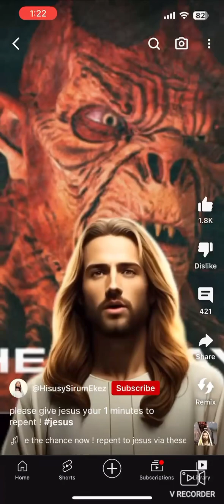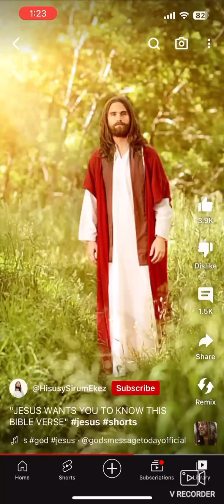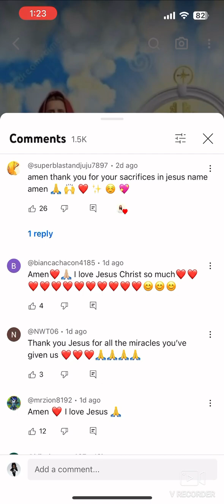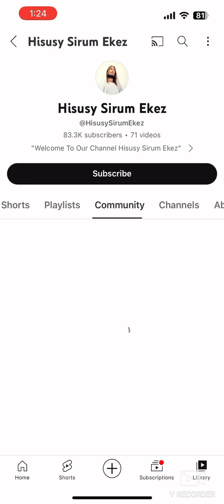He need react to this channel pls